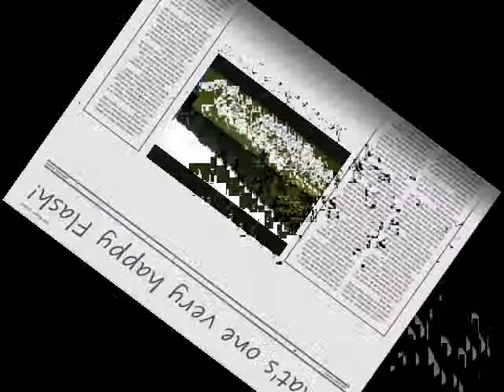Flash - Lure Coursing - CAT Test 1 and 2 102911.wmv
Flash - Rat Terrier earns #4 and #5 today towards his Cousing Ability Advance (CAA) title